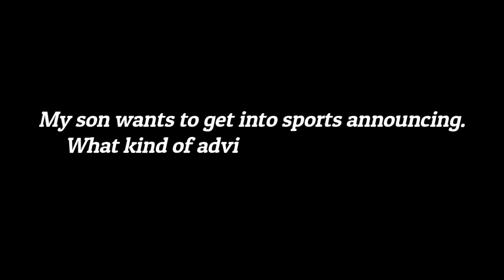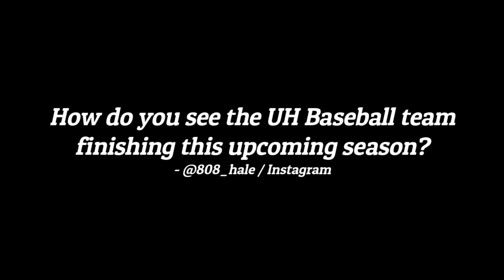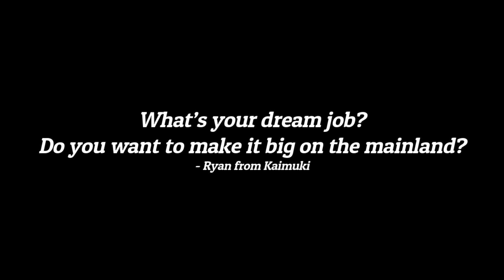"Lunch Break" with Josh Pacheco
ESPN Honolulu show host and Rainbow Warrior baseball announcer Josh Pacheco talks story with us and answers YOUR questions!